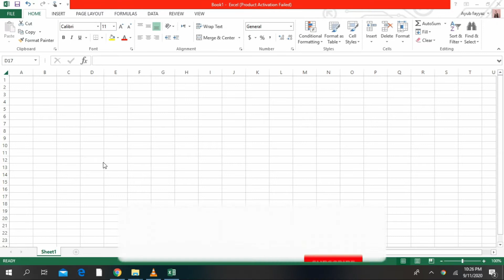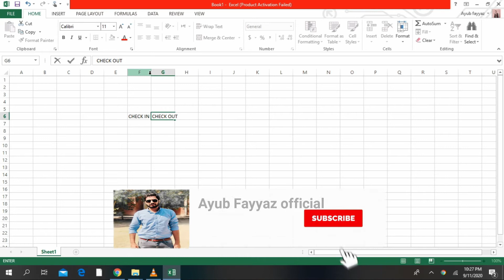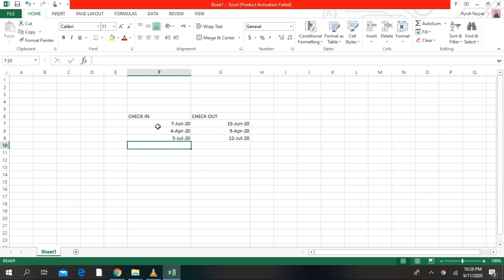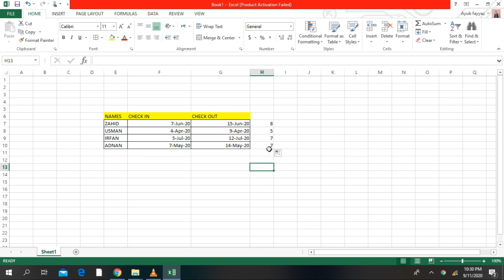Days360 Function in Excel | Find CheckOut , CheckIn in Excel | Complete Microsoft Excel Course |ms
What If Function in Excel |Complete microsoft excel course | IF function | Excel in Urdu | MS EXCEL

This video PLAYLIST on "Complete Excel Course" is a complete guide for learning Microsoft Excel which covers in-depth knowledge about different excel formulas and functions, conditional formatting, excel Lookup, excel macros & VBA in Microsoft Excel, complete microsoft excel formulas, excel tips and tricks, excel accounting, how to use excel vlookup, pivot table in excel, excel formulas and functions in detail.